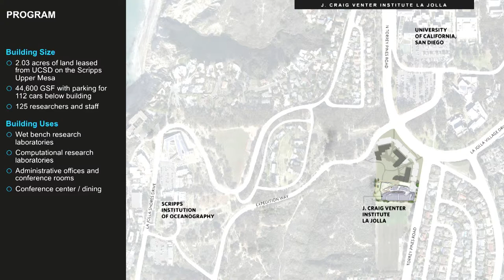Ted Hyman on the J. Craig Venter Institute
During his Iris Nights lecture, Ted Hyman shares experiences from his 35-year career designing sustainable buildings, including the Conrad N. Hilton Foundation Headquarters in Agoura Hills and the J. Craig Venter Institute in La Jolla, and looks at the next generation of buildings.